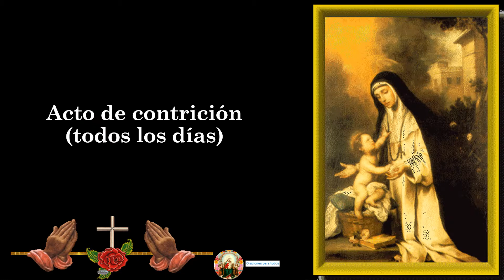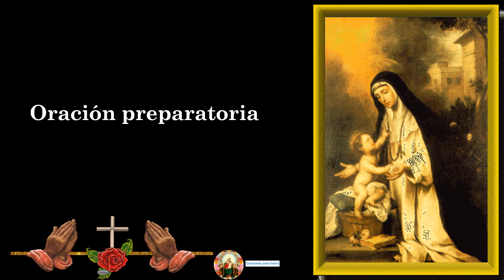NOVENA A SANTA ROSA DE LIMA DIA 4 🙏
🙏🙏🙏🙏 A CONTINUACIÓN, TE DEJO EL LINK DE LOS VÍDEOS DE LA NOVENA A SANTA ROSA DE LIMA: